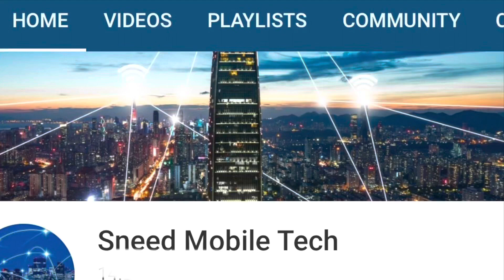Verizon Wireless C Band pacing faster, exciting network news. 5G UWB Expectations higher than ever!